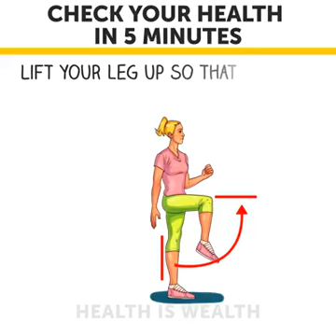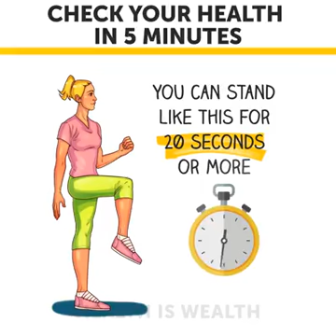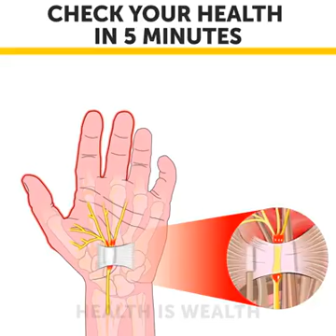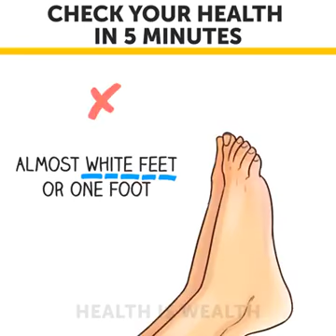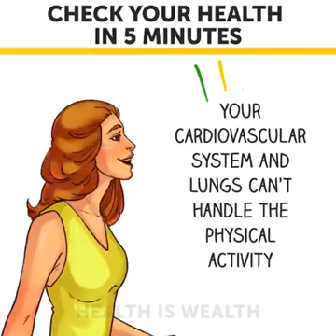Check your health in 5 Min